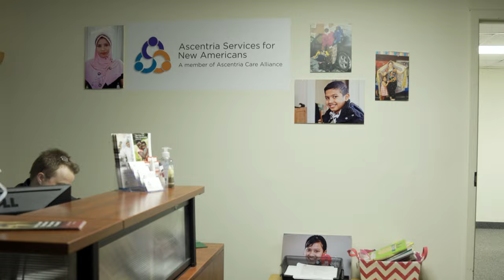Ukrainians Reunite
Olga had been waiting for years to reunifiy with her family in the United States when the war in Ukraine broke out. With the help of the LIRS network, they were reunited in Massachusetts and can begin their new lives together in safety.